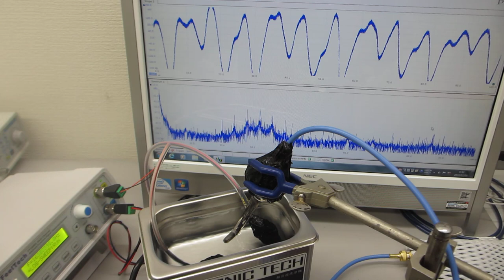２００ＭＨｚ以上の高調波による超音波伝搬効率の改善処理を行った、超音波洗浄器による、超音波制御実験（超音波システム研究所）